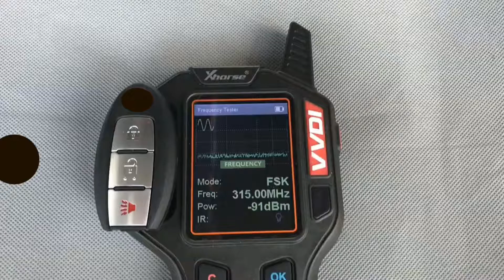FCC CWTWB1U808 smart key 3 button 315Mhz FSK ID46 chip for Nissan Cube Juke 2013 PN 285E3-1KM0D